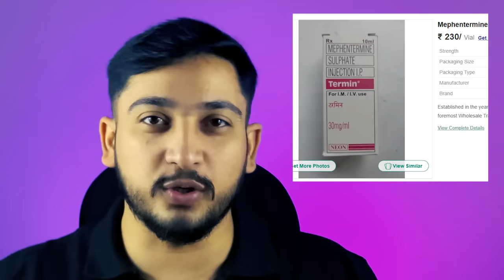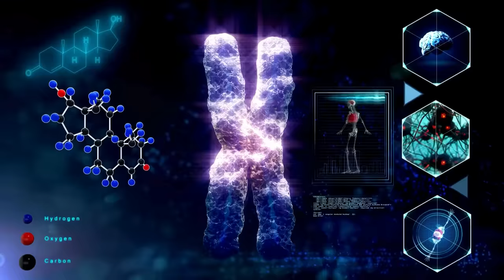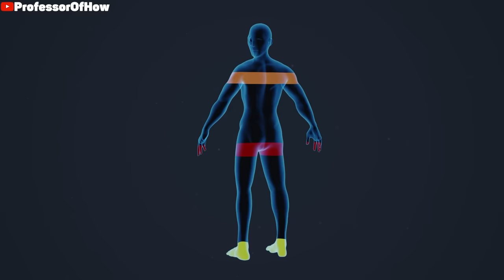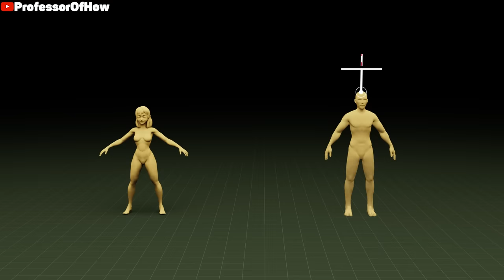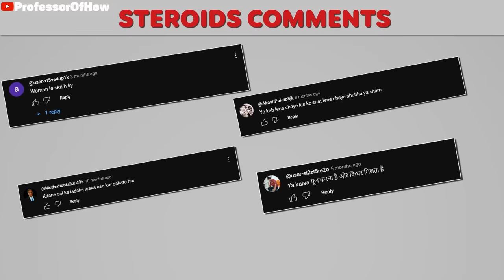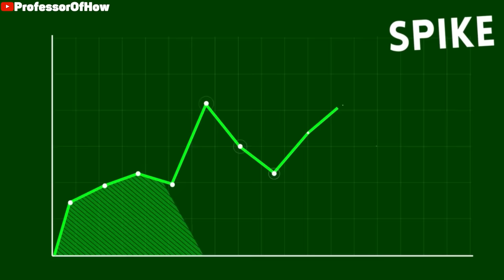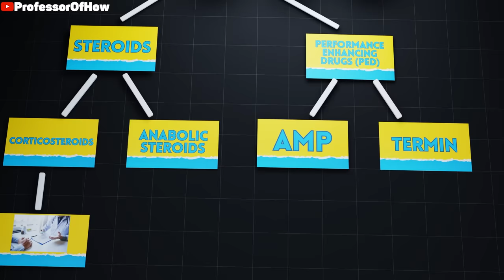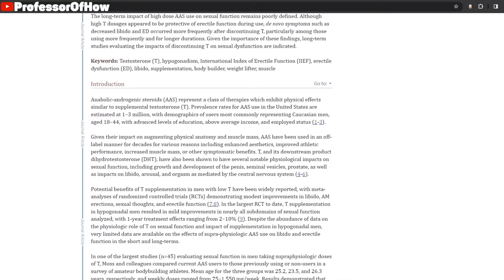The CRAZY Side-Effects of Steroids